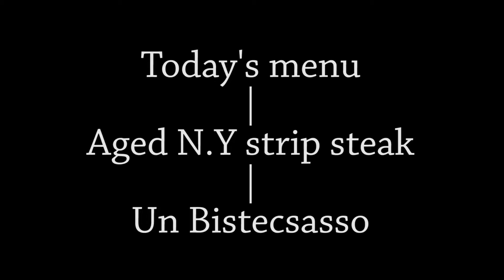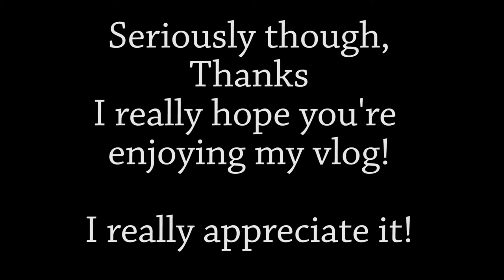Jose's Cooking vlog 08 - Paperwork sucks but at least there's Steak for dinner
In this episode we work, and eat Steak.

Bitcoin - 18u7EqLDNLfBhpYHQXtqradHkeCQfnL7XA

Litecoin -  Lgqd1qbFFMeuNJFsJP18wXpV3o63ugZK7V